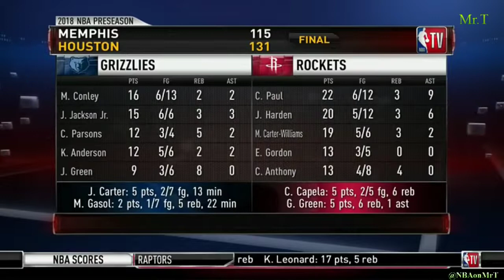Isiah Thomas & Kevin McHale on Cavaliers vs Celtics & Raptors vs Jazz | NBA GameTime